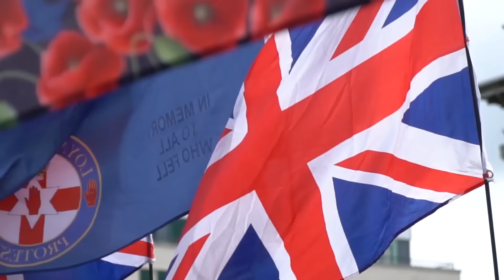Сборная Беларуси в Лиге Наций. Итоги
16 ноября сборная Беларуси по футболу досадно проиграла матч пятого тура группового этапа Лиги Наций сборной Северной Ирландии 2:0. Мы предупреждали, что нашим проигрывать было нельзя, но белорусы-таки проиграли. Мы предупреждали, что постоянная игра команды на ничью выйдет нам боком – и ничейки-таки вышли боком.